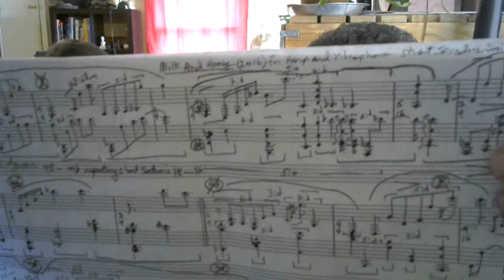REFLECTV S1 E1 preview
Alaina and Brian preview the first episode of REFLECTV Season 1, which features the Prelude from Maurice Ravel's "Tombeau de Couperin" as well as the World Premiere of "Milk and Honey" for harp and vibraphone, written for REFLECT by Stuart Saunders Smith.